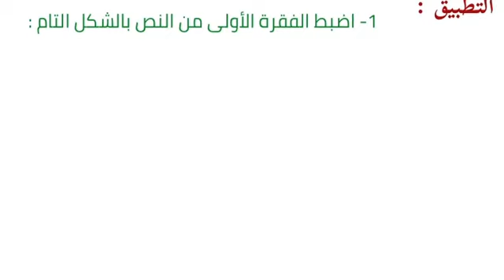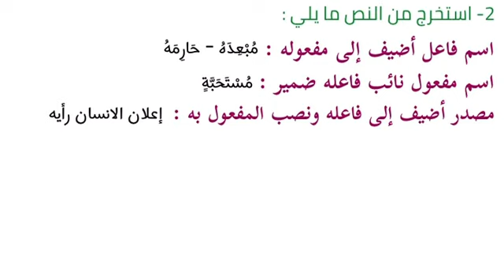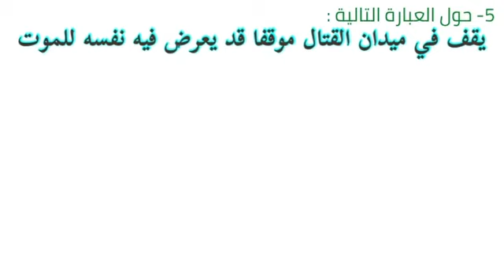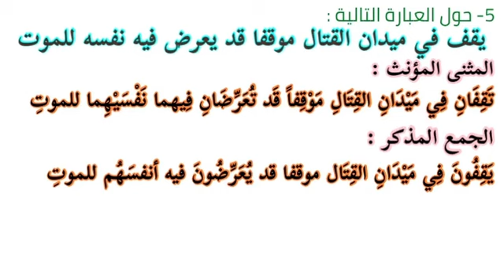التطبيقات : الواجب والتضحية للسنة الثالثة اعدادي